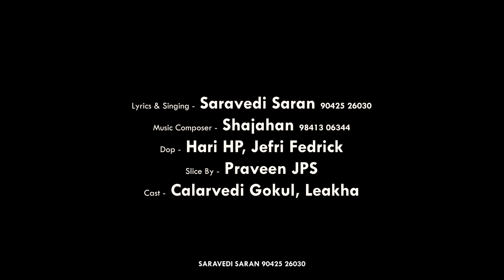Saravedi Saran New love song - gana Tamizha 2023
Song Title : ஆயா செத்தா நெத்தில வெக்கனும் ஒரூபா

Camera : Hari HP, Jefri Fedric

Cast : Calarvedi Gokul, Lekha Sri